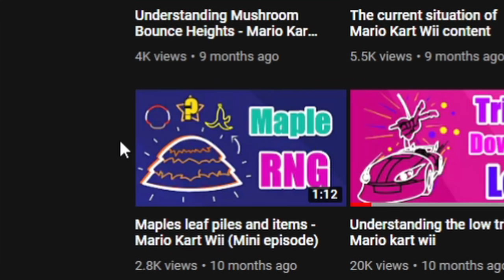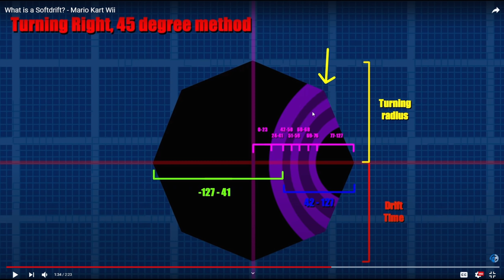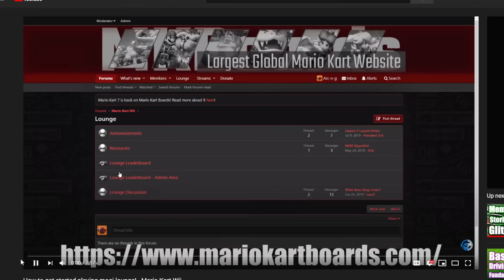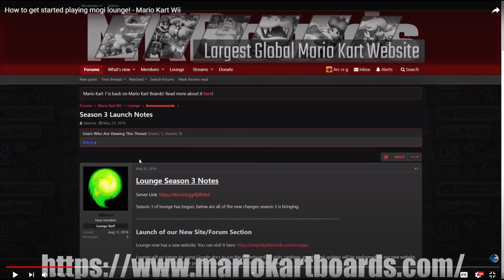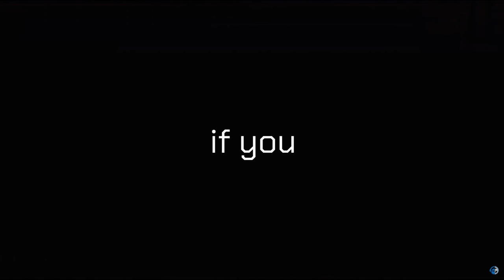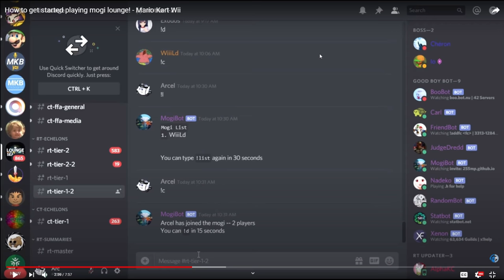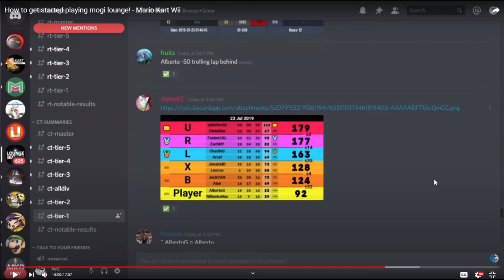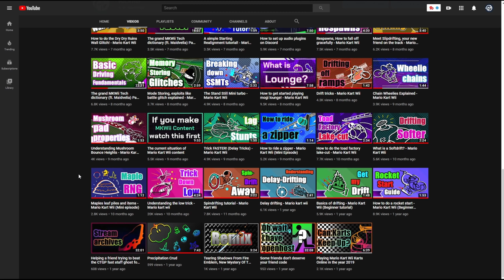Addressing And Reacting To Mistakes In Older Videos. Ft. FacadeGames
This is a very different kind of video that I used to make way back in the day. I'm expecting a lot of dislikes, but I need to begin branching out and trying new content for my own sanity XD.

Where you can find me:
ArcIntel (Voice, script, etc.)